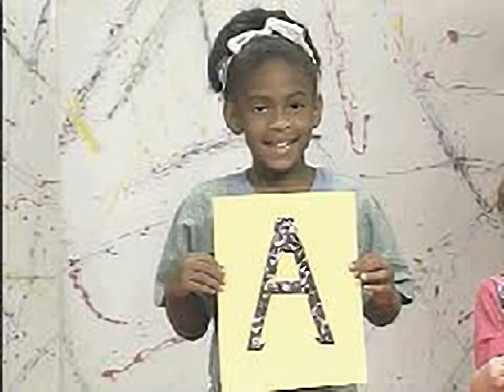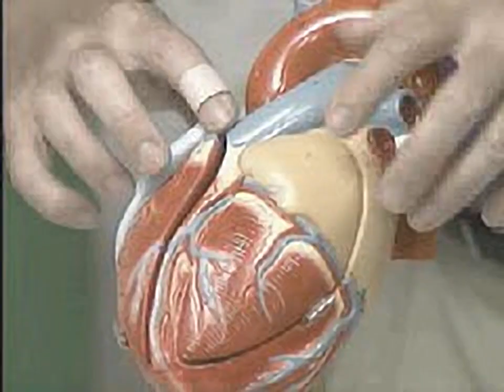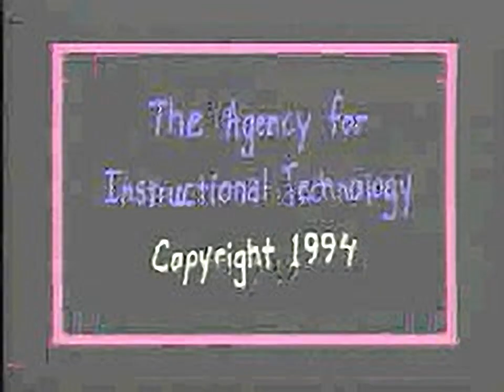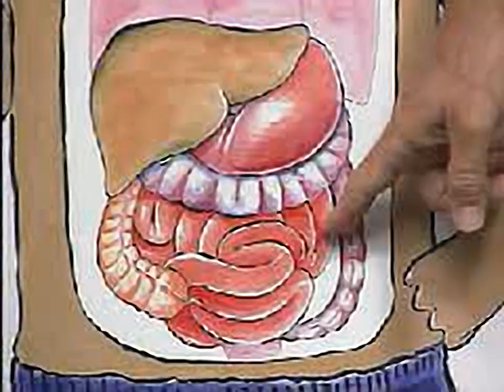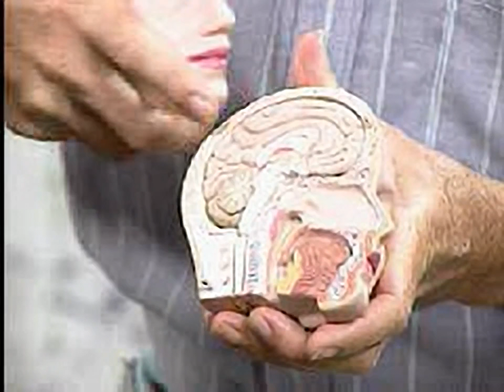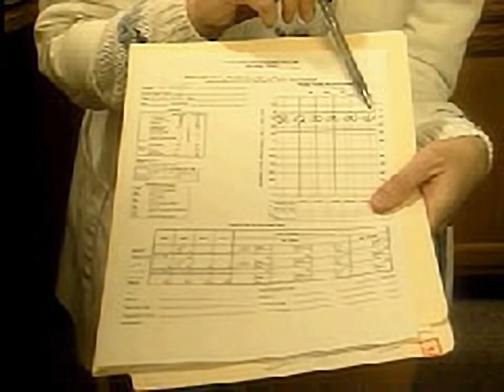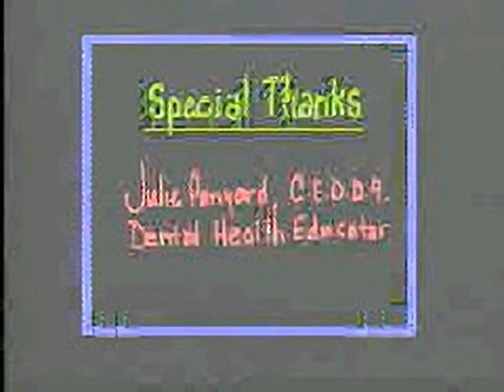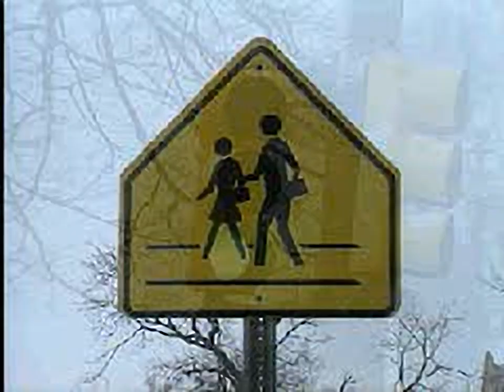Head to Toe 1-4 all videos for the Playstation 1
00:00 - H2T1.PAK[1]
14:50 - H2T1.PAK[2]
28:10 - H2T1.PAK[3]
43:01 - H2T1.PAK[4]
57:52 - H2T2.PAK[1]
01:12:42 - H2T2.PAK[2]
01:27:28 - H2T2.PAK[3]
01:41:27 - H2T2.PAK[4]
01:56:16 - H2T3.PAK[1]
02:10:39 - H2T3.PAK[2]
02:23:43 - H2T3.PAK[3]
02:38:21 - H2T3.PAK[4]
02:53:05 - H2T4.PAK[1]
03:07:52 - H2T4.PAK[2]
03:22:41 - H2T4.PAK[3]